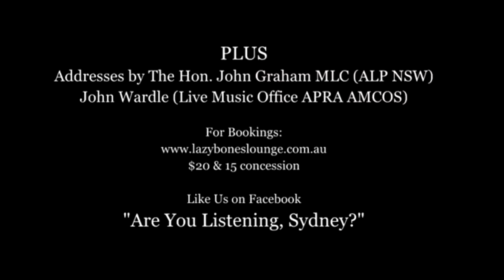"Are You Listening, Sydney?" #4 - 12th March, 2019 @ Lazybones Lounge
“Are you listening, Sydney?” LazyBones Lounge, Marrickville Tuesday 12th March, 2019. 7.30pm Doors/Restaurant 6pm, “Are you listening, Sydney?" asks this city of 5 million “are you aware of some of the music happening in your better venues?” It’s a celebration of some of the best music in Sydney .with the recent closure of a couple of Sydney music clubs, and much over-vigilant regulation of many others, fresh in mind. The response is “Let’s fight back with great music and good feelings!” “Let’s do what musicians and artists do: put on a great show, with a whole bunch of us!” At one of the best venues Sydney has ever had, LazyBones Lounge in Marrickville. Featuring the cream of Sydney’s working musicians (see poster for complete list) including Alex Smith (Moving Pictures) Continental Robert Susz,, and many more. PLUS, a couple of addresses by John Wardle, from the Live Music Office (APRA/AMCOS), the Hon. John Graham (MLA, NSW) Keyboardist Sam McNally and singer/songwriter Liza Ohlback passionately believe in Sydney’s best music and have brought tonight’s artists together; there are many more names as well. This is not about politics, it’s about music and fun and great energy. “Are you listening, Sydney?” $20 / $15 concession